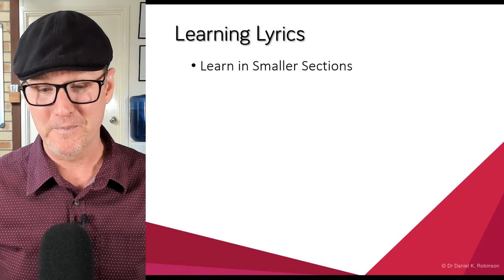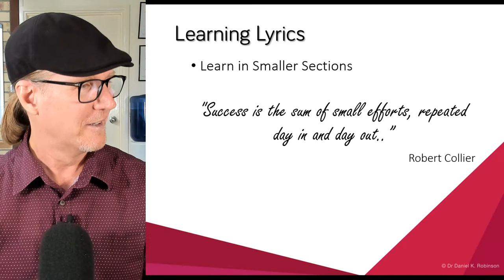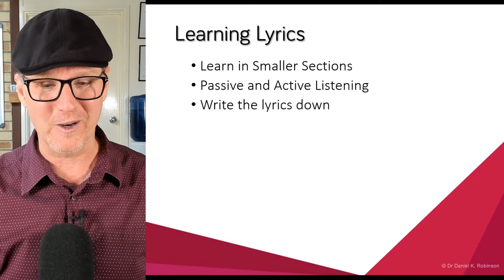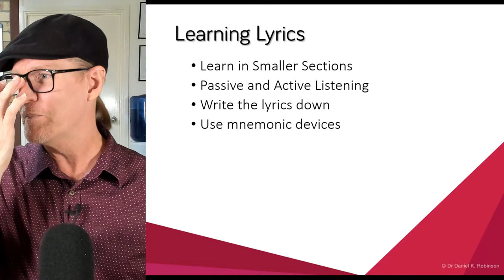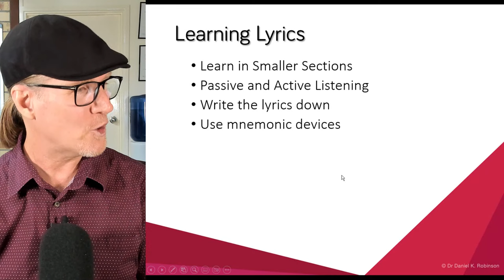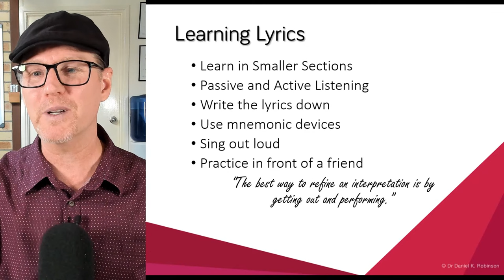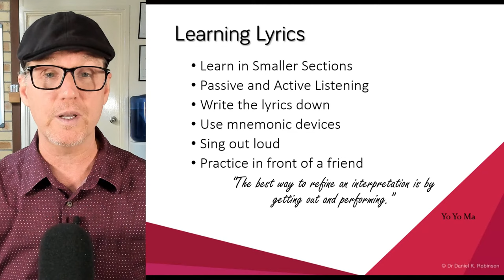Master the Art of Memorizing Lyrics | LIVE HANGOUT with DrDan 🔴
Want to master the art of learning song lyrics? In this video, we'll guide you through proven techniques that will make memorising lyrics a breeze. Discover how breaking your lyrics into smaller sections can help you learn them faster and understand the difference between passive and active listening to optimise your learning process. We'll also discuss the power of writing lyrics down and using mnemonic devices to improve retention. Finally, boost your confidence by singing out loud and practising in front of a friend. Join us in this comprehensive guide and become a confident performer!

⏰ TIMECODES ⏰
0:00 Show Intro
2:39 Upcoming shows:  April 17 - Live Q and A; April 24 -  guest Melissa Cross!
6:16 Mini topic: How to Learn your Lyrics - Learn in smaller sections.
10:36 Passive and Active Listening.
12:18 Write the lyrics down.
13:58 Use mnemonic devices.
15:58 Sing out loud.
17:04 Practise in front of a friend!
21:12 Quick poll on the favourite season of the year: Spring wins!
22:30 Start of Q and A:  I've been smoking for the past 3 years, doing harsh and clean vocals for 10 years, and only recently lost clarity in my top range without belting. Would a nebuliser help the healing process?
​26:57 Is there any way to practise singing while being quiet?
29:49 Input from live chat with their approach to learning lyrics: visualisation.
31:56 What are your feelings about having lyrics onstage with you, whether on a music stand or on an IPad?
38:57 Second input from live chat to help learn lyrics: understand the context.
40:02 ​Do we naturally sing the note A at 432hz?
42:41 Show Wrap-Up!

1.
4. A dialogue box will appear, allowing you to select to receive All notifications.
5. Click Save.